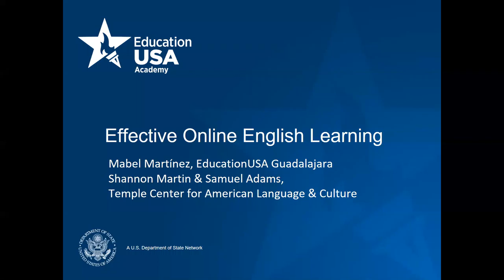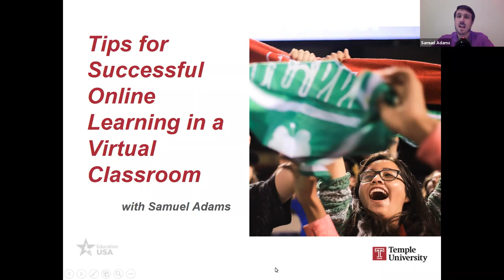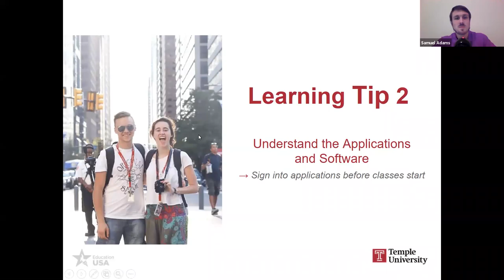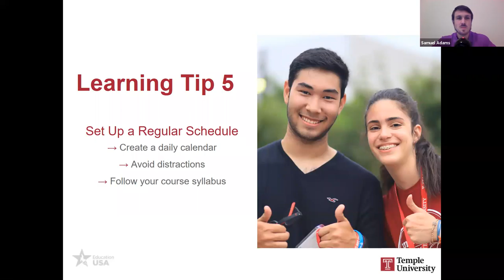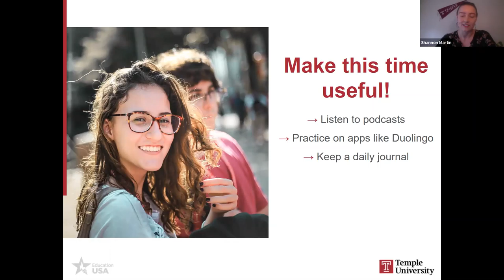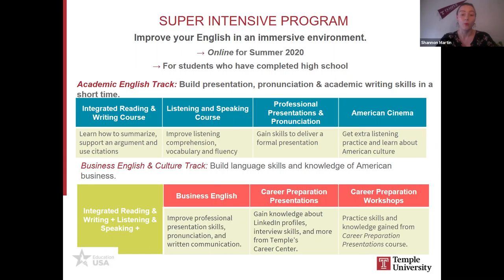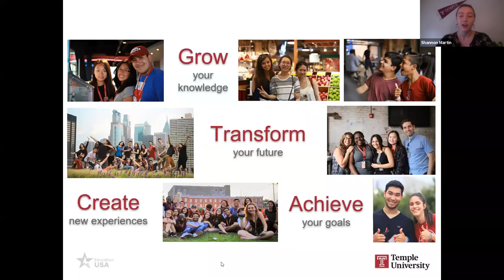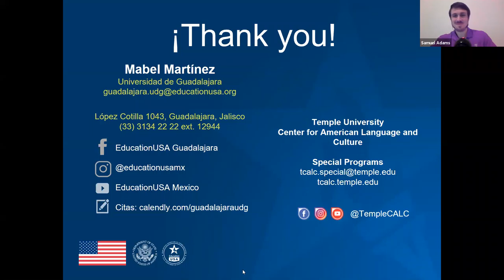Effective Online English Learning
Learn how tips and strategies to learn English online effectively.